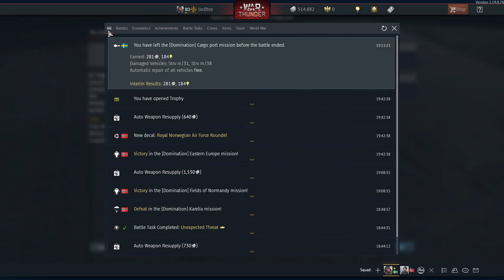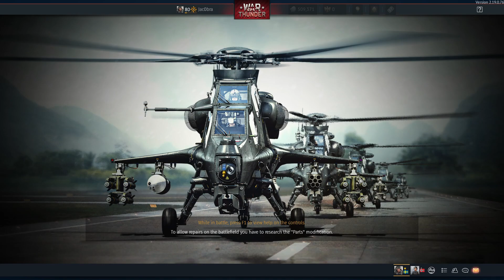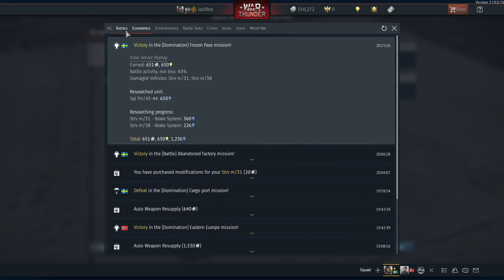Trying Out the Swedes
War Thunder is property of the snaol and the music aint mine either, I just enjoy both